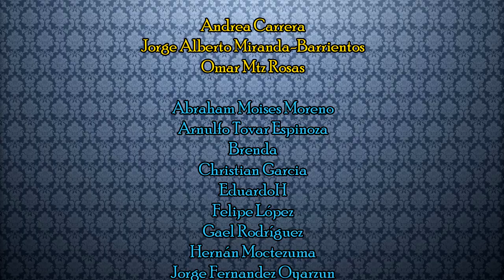La Pierna de Santa Anna - Bully Magnets - Historia Documental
En México tenemos grandes historias sobre los miembros cercenados de los héroes patrios y una de las más famosas es la que refiere a la pierna de Santa Anna.

En este episodio lee hablamos más de Santa Anna, el político mexicano que fue presidente más de diez veces y que se caracterizó por un gran carisma pero un pésimo trabajo.

Ubicación de la tienda distribuidora oficial en la ciudad de México